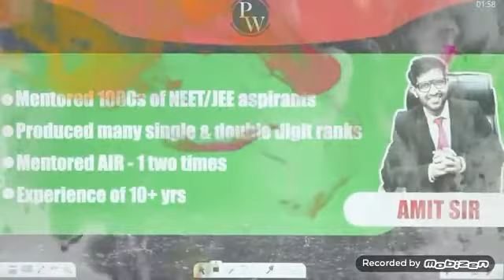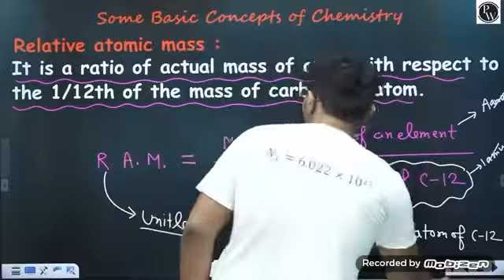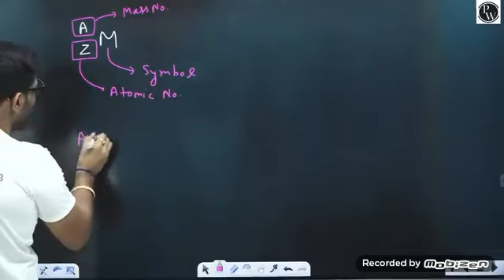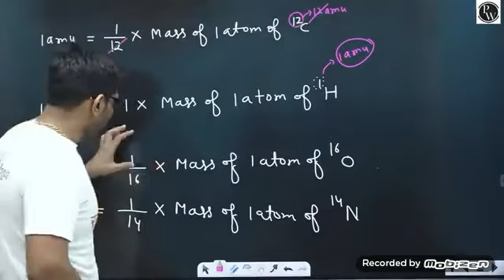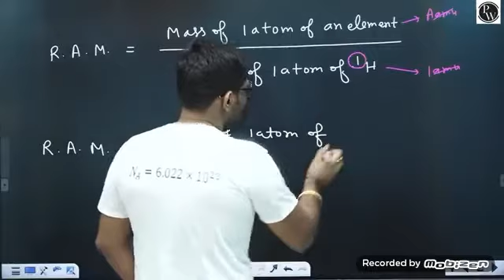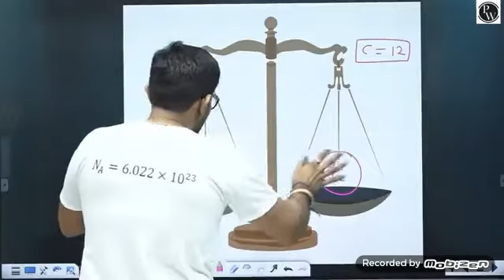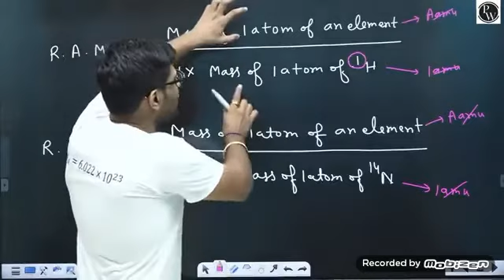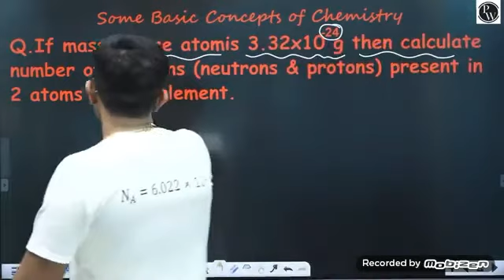Relative atomic mass.. IIT Jee by amit sir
link to the playlist of mole concept it jee for more videos
this the content from physics walllah channel ..i does not own any credit